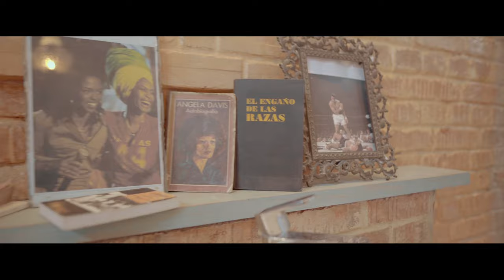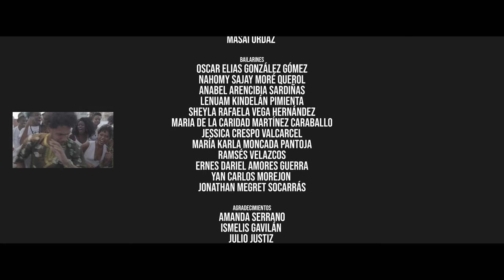NEGRO / Roberto Álvarez / Videoclip Oficial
¡Orgulloso porque ser negro es hermoso! "N.E.G.R.O." es una mezcla de hip hop con un toque de música salsa, ambos géneros nos unen y nos empoderan. ¡Escúchala y siente la conexión! 🎵🎛️💃

🎙️Letra de la canción "N.E.G.R.O" - Robe L Ninho🎤

Tengo una piel hermosa oscura y fuerte, resistente al Sol
Pelo rizo kinky 4C, protector de calor
Mis labios sin silicona con tu anhelado grosor
Y de tamaño de Titanic, es mi intelecto en su esplendor

Yo soy N-E-G-R-O
N-E-G-R-O
N-E-G-R-O
Orgulloso porque ser negro es hermoso

Soy N-E-G-R-O
N-E-G-R-O
N-E-G-R-O

Me vas a disculpar, señor
No malinterprete, por favor
Rimas clara para el buen entendedor
Hoy vengo a expresarles mi sentir cantando
Aunque no soy tenor
El orgullo que siento por mi color

Y es que yo soy negro
Como el Rey Pele, como Usain Bolt
Como Tupac, Bob Marley, Sven y como Viki Haul
Rosa Parks, Erykah Badu, Javier Sotomayor
Lauryn Hill, Jesse Owens, Malcom X

Loco, yo soy negro
Sinónimo de firmeza de valor
De creatividad, alegría, de destreza, de sabor
De historia, de luchas, de resistencia, fuerza y honor
Un regalo a color pertenezco, gracias al Señor

Soy N-E-G-R-O
N-E-G-R-O
N-E-G-R-O

Soy N-E-G-R-O
N-E-G-R-O
N-E-G-R-O

La historia es manipulada y su esencia distorsionada
Conveniencia para crear una filosofía errada
No soy descendiente de esclavos, camaradas
Yo soy descendiente de personas que fueron esclavizadas

Y a hora entendí porqué me discriminan
Envidias mi piel como unos 90 años lucirá divina
No se arruga, no se mancha, luce saludable y fina
Somos fototipo 6, bendita la melanina

Muestra y luce tu belleza que es más grande no inferior
Resalta tu fortaleza y no le restes más valor
Análisis mira el mundo alrededor
Haciendo el amor, músico, deportes, siempre un negro es el mejor

Rico es negro ser

Soy N-E-G-R-O
N-E-G-R-O
N-E-G-R-O

Soy N-E-G-R-O
N-E-G-R-O
N-E-G-R-O